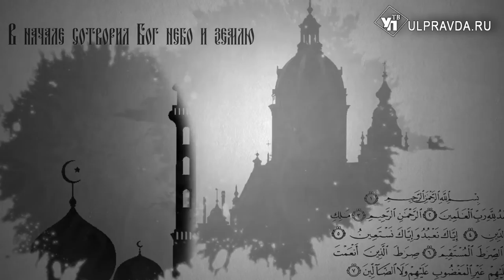Вопросы о религии Выпуск от 22 12 2019 0+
Сегодня в передаче «Вопросы о религии» вы познакомитесь с важными датами в церковном календаре, а также узнаете ответы на следующие вопросы: что делать, если по какой-то причине вы нарушили его, и есть ли смысл в данном случае продолжать поститься; как подготовиться к Рождеству, если вы не постились, но хотите духовно настроиться на предстоящий праздник; что такое «красный угол».